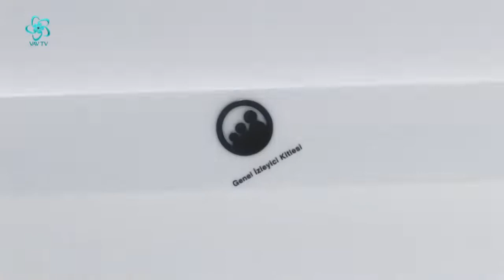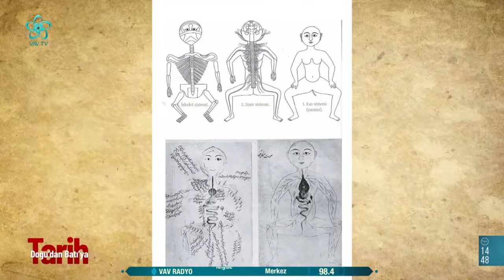İran'da Hüküm Süren Türk - İslam Hanedanı: Harezmşahlar | Doğu'dan Batı'ya Tarih (79. Bölüm)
Harezmşah Devleti ne zaman, nerede kuruldu? Harezmşahlar Devletini kim kurdu? Atsız Sultan Sencer'e neden isyan ediyor? Harezmşahların mensup olduğu Türk boyu hangisidir? Terken Hatun Devleti nasıl yönlendirmiştir?

Doğu'dan Batı'ya Tarih'e bu hafta Doç. Dr. Gülseren Azar Nasırabadı konuk oldu.

Prof. Dr. Haşim Şahin'in sunumuyla Doğu'dan Batı'ya Tarih 79. bölümüyle yayında...

00:00 Doğu'dan Batı'ya Tarih

03:00 İran'da hüküm süren Türk - İslam Hanedanı: Harezmşahlar

06:20 Harezmşah Devleti ne zaman, nerede kuruldu?

08:45 Harezmşahlar Devletini kim kurdu?

19:00 Atsız Sultan Sencer'e neden isyan ediyor?

25:00 Harezmşah Devletinin unutulmaz komutanı: Sultan Celaleddin Harzemşah

29:30 Harezmşahların mensup olduğu Türk boyu hangisidir?

41:00 Terken Hatun'un devlet içerisindeki rolü

56:00 Terken Hatun Devleti nasıl yönlendirmiştir?

01:02:00 Moğol istilası bölgeyi ilmi ve kültürel olarak etkiledi mi?

01:32:00 Harezmşah Devleti ve İsmaililer arasındaki ilişkiler